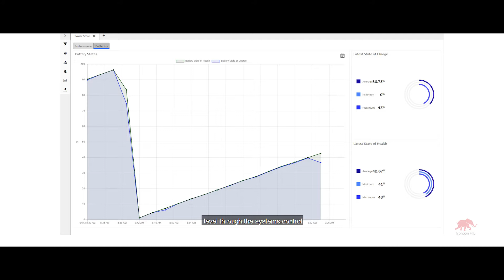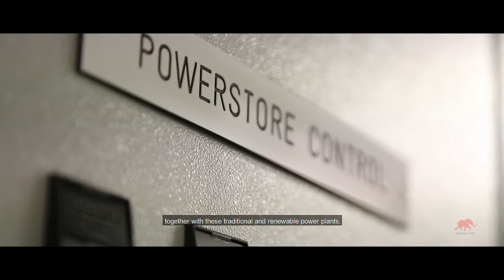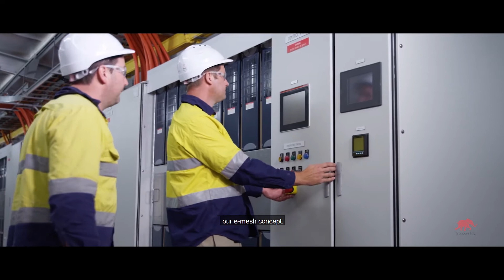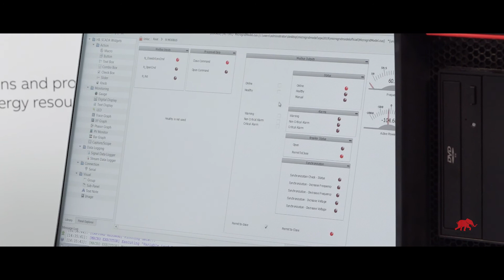Microgrid e-mesh™ Digital Ecosystem | Hitachi Energy Spotlight #1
Hitachi Energy's e-mesh™ digital ecosystem enables the digitalization of distributed energy resources. The e-mesh portfolio offers end-to-end distributed energy solutions, combining advanced analytics, software technology, and hardware systems.